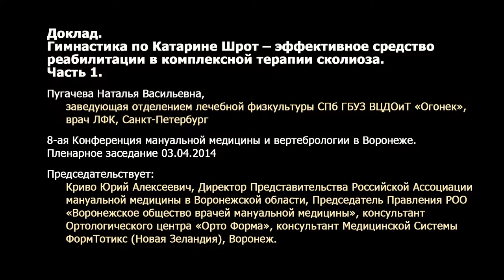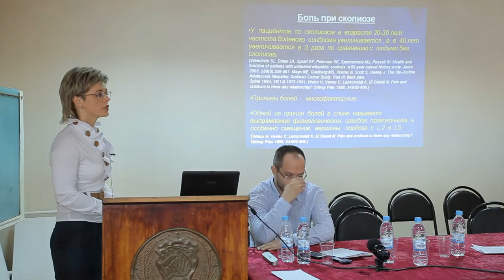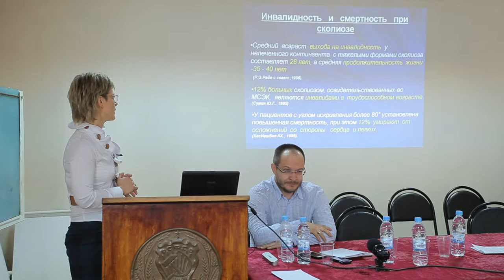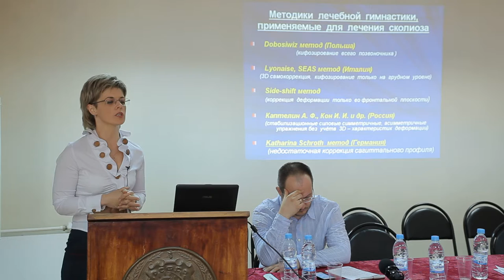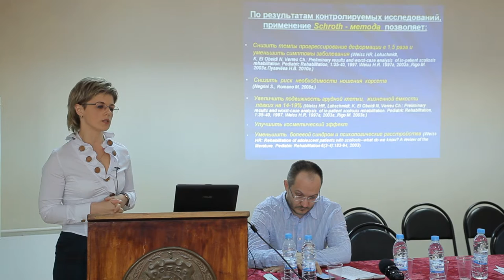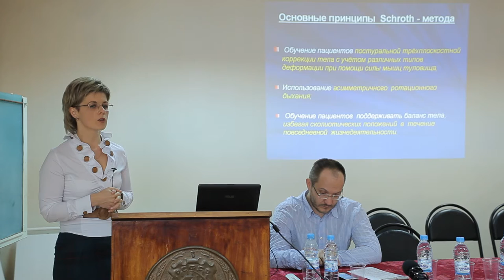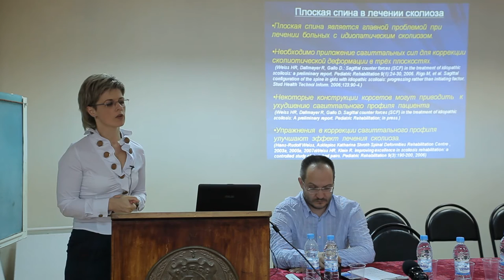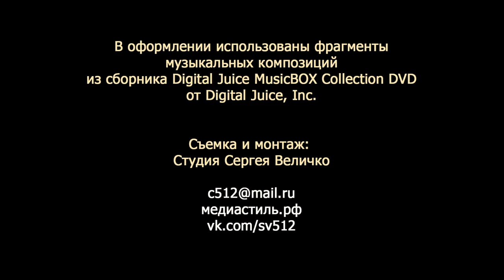8п12ч1 Пугачева Гимнастика по Катарина Шрот при сколиозе 1ч